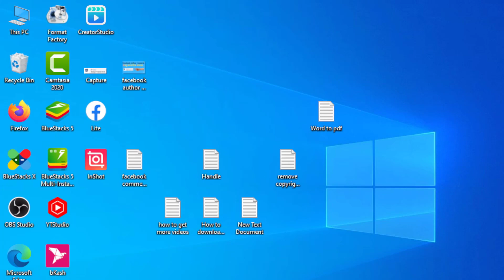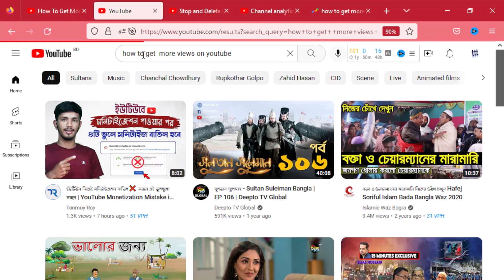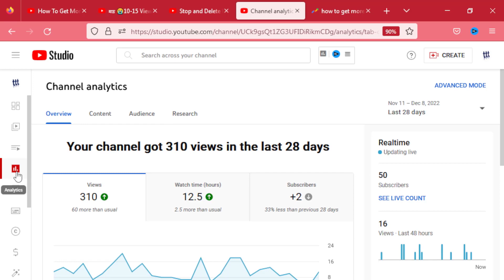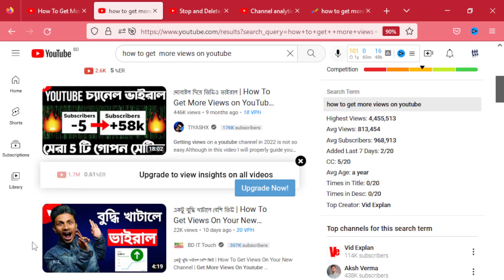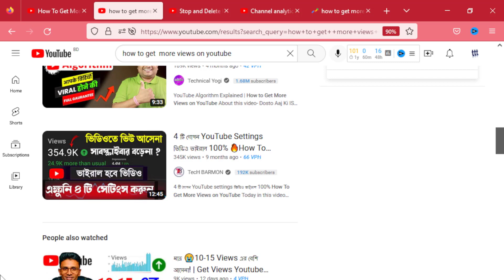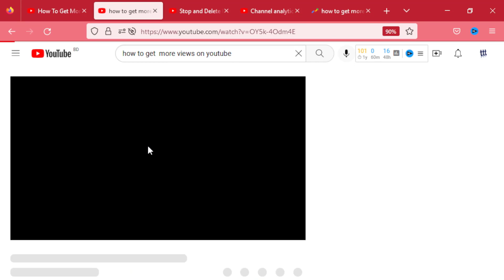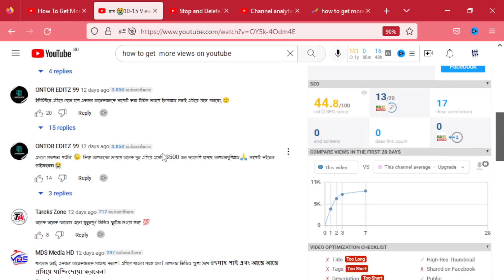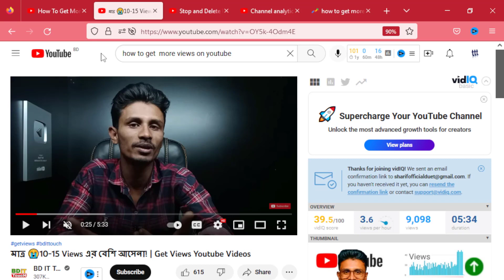How to get more views on youtube (2023)।। 5 ‍sectet strategy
Howtogetmoreviewsonyoutube(2023)।। 5 ‍sectet strategy

নতুন ইউটিউবারদের জন্য ভিউ বাড়ানো একটি বড় চ্যালেঞ্জ। অনেক ইউটিউবারবার অনেক পরামর্শ দিয়ে থাকেন। সেই মত কাজ করেও অনেক ভিডিওতে ভিউ আসেনা। তো আমার একটি ছোট প্রয়াস। আপনার চেষ্ট করে দেখতে পারেন। আশা করি কাজে আসবে। ভিডিওটি ভারো লাগলে অবশ্যই একটি সাবক্রা
Today's Trends Tech.